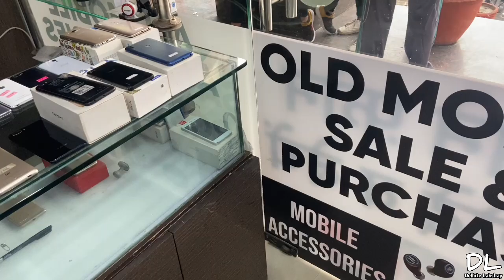Sale Mai IPhone 6 Only 5499 🔥 IPhone Se Only 5799! IPhone 5s Only 3499! Cheapest mobile market m2k!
Telegram Link for updates 👇🏻

Main Youtube Channel Link👇🏻

Follow for updates on instagram👇🏻

** Shop Details **

Shop Name- Goyal's Telecom

Address- G-47, Vikas Surya Shopping Mall, M2k, Sector-3, Rohini, Delhi-110085

WARNING